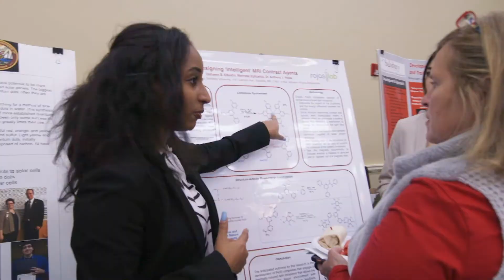SU on the Air Seidel School of Education with Dean Laurie Henry